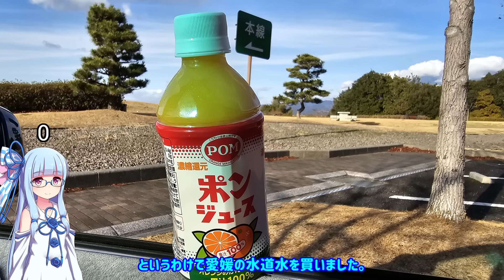【検証】四国は右左折5回ぐらいで回れる【VOICEROID車載】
当チャンネルでは週1本程度のペースで旅行動画や交通系解説動画をアップロードしております。旅先で友人に知識でマウントをとりたい方は是非ご覧ください。

小さな足あと(甘茶の音楽工房　さん)

ED:
Birth_of_Life(FLASH☆BEAT　さん)

VOICE:
A.I.VOICE2 琴葉姉妹

このチャンネルのメンバーになって私の財布になってください:

限定動画もあるニコニコチャンネルにも入会してほしいです:

amazonアソシエイト:
(このリンクを通じて買っていただくと、私の懐にいくらかのゼニが入ります。)